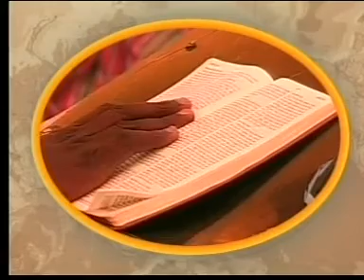03, PRACTICAL STEPS IN THE CHOICE OF A LIFE PARTNER PART 1 BY GBILE AKANNI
CHRISTIAN STUDENTS CONGRESS 2004